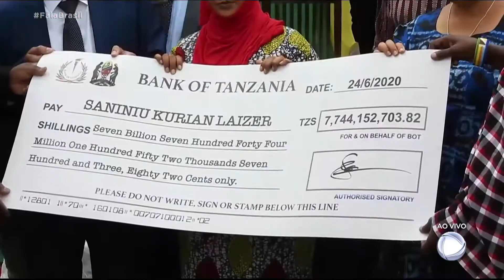Tanzânia | Garimpeiro fica milionário após vender pedras preciosas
26 de Junho de 2020

Saninu Laizer embolsou o equivalente a R$ 18 milhões depois de vender duas pedras preciosas gigantes, na Tanzânia, local considerado raro para geólogos. Com a "montanha de dinheiro", o garimpeiro afirmou que pretende ajudar a comunidade local.

Saninu Laizer pocketed the equivalent of R $ 18 million after selling two giant precious stones in Tanzania, a place considered rare for geologists. With the "mountain of money", the garimpeiro said that he intends to help the local community.

Créditos do Vídeo: Fala Brasil - Tv Record